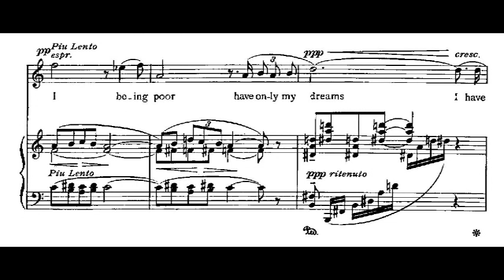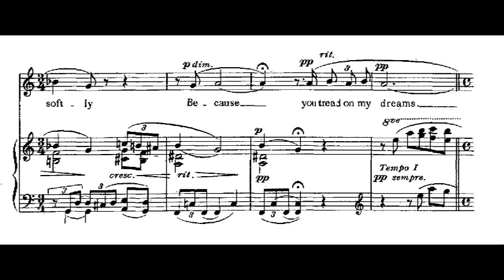Rebecca Clarke - The Cloths of Heaven for Voice & Piano (Score video)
W. B. Yeats was a favorite poet of composers of Clarke’s generation. She dedicated “Shy One” “The Cloths of Heaven” to the famous English tenor Gervase Elwes, who was one of the first to champion her music, and who sang her music in New York City just days before his 1921 death in a Boston train accident. Clarke’s setting of “Shy One” is warmly tinged with modal flavor and a strongly profiled melody; yet the Musical Times attacked its use of dissonance.

W.B. Yeats, text
Susannah Woodruff, mezzo-soprano
Heeyoung Choir, piano